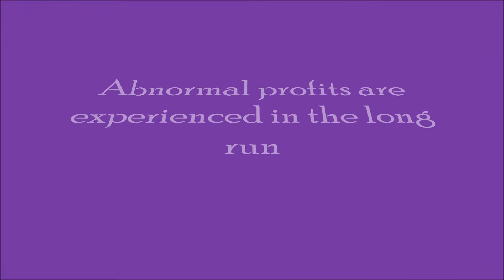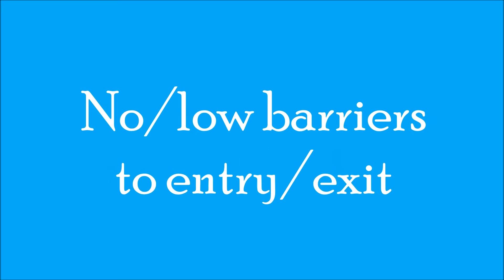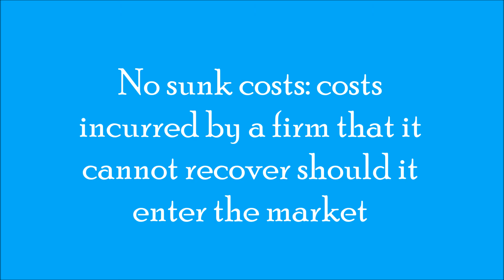A Level Economics Revision: Market Structures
A Level Economics OCR
Market structures: Monopoly, Oligopoly, Monopolistic Competition, Contestable Markets & Perfect Competition